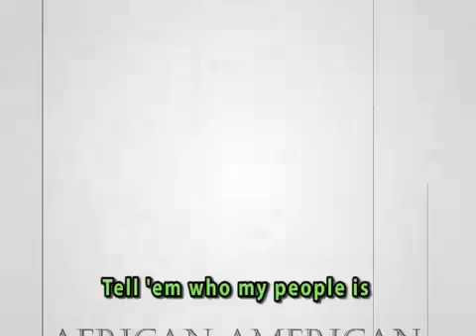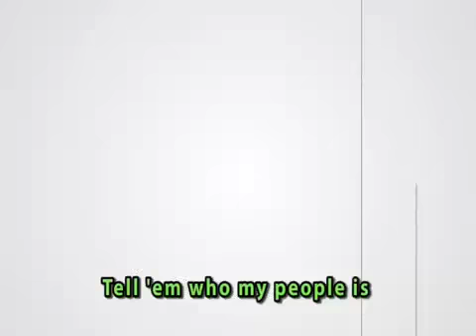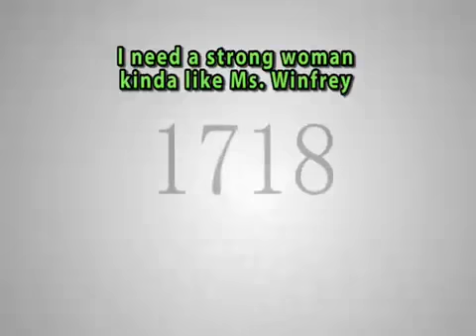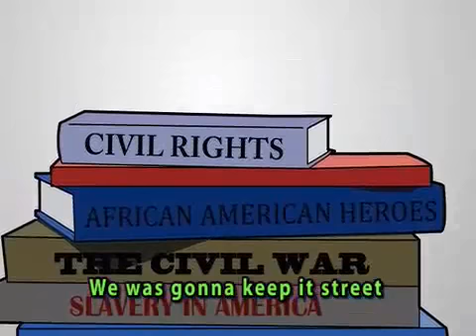Master P - Black History (Animation)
This is a video I did back in 2008 for Master P and Romeo.